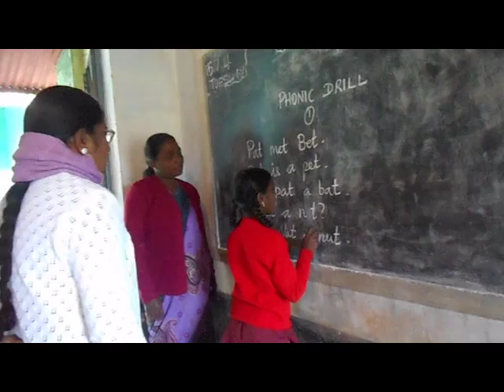how to give homework for the students | Healthy Homework | Design For Change | Pushpa teacher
Students are frown at the word HOMEWORK.I tried novelty to this .The students would go to a particular member's home for a week.They do homework from 5 p.m to 6 p.m .Thus in every week in each and everyone's house, homework is done joyfully.Parents are also engaged to monitor them.